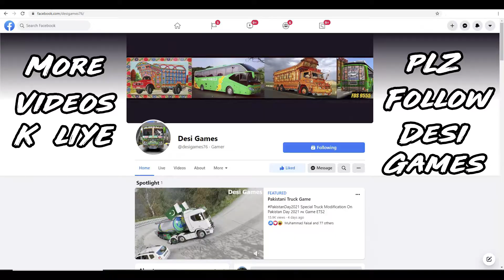Pakistani Bus Game - Cheema Brother Bus - ETS2 Pakistan